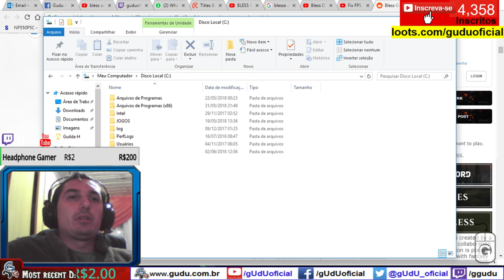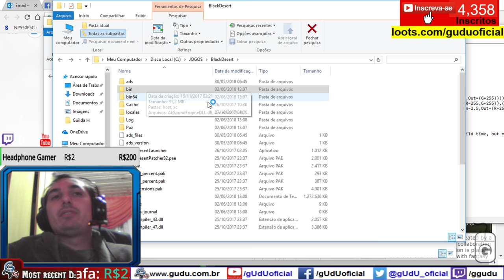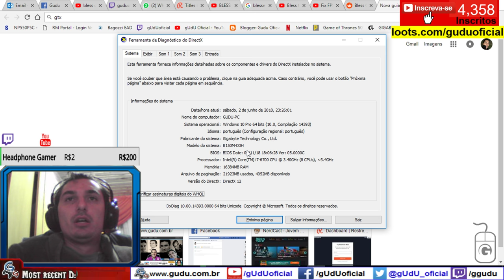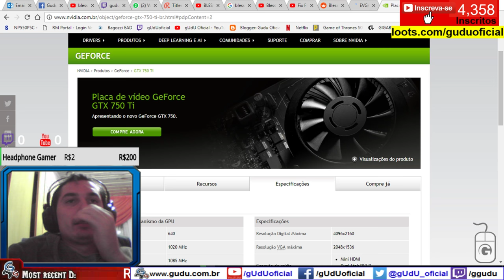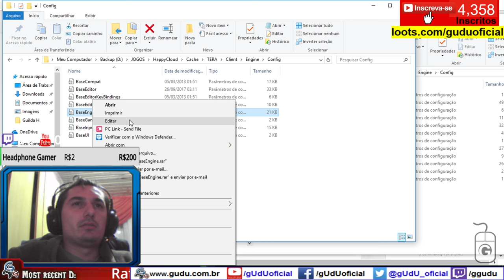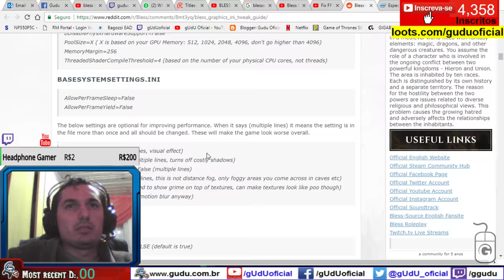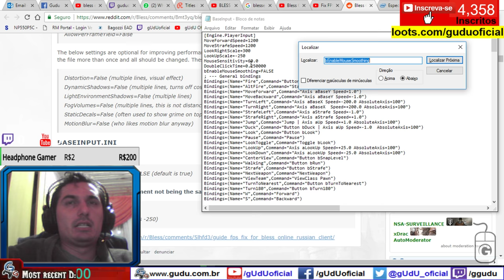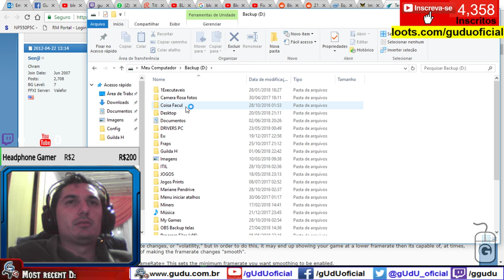Como otimizar o FPS drop no Bless Online 2018 | Vlog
Big FPS and Quality of Life fixes for everyone!

The INI Settings files are located in: your steam folder: steamapps\common\Bless Online\Engine\Config

BASEENGINE.INI
Turn off the 62 FPS framecap
bSmoothFrameRate=FALSE

Fix FOV AND Ultrawide Fix - Allows zooming out further too ( confirmed by /u/Vestinious )

AspectRatioAxisConstraint=AspectRatio_MaintainXFOV --- mude para este AspectRatioAxisConstraint=AspectRatio_MaintainYFOV

Turn off Chat Censor
bAllowMatureLanguage=TRUE

General Performance Improvements - Up to 40 FPS extra
These tweaks are the big ones for FPS.
Change these settings to the below values

bStaticDecalsEnabled=False
bDynamicDecalsEnabled=False
bDisablePhysXHardwareSupport=False
PoolSize=X ( X é baseado na memoria da sua GPU: 512, 1024, 2048, 4096, nao va para maior que 4096)
MemoryMargin=256
ThreadedShaderCompileThreshold=4 (baseado nos nucleos fisicos da sua CPU, não threads)

BASESYSTEMSETTINGS.INI
AllowPerFrameSleep=False
AllowPerFrameYield=False

The below settings are optional for improving performance. When it says (multiple lines) it means the setting is in the file more than once and all should be changed. These will make the game look worse overall.

Distortion=False (multiple lines, visual effect)
DynamicShadows=False (multiple lines, turns off costly shadows)
LightEnvironmentShadows=False (multiple lines)
FogVolumes=False (multiple lines, this is not distance fog, only foggy areas you come across in caves etc)
StaticDecals=False (often used to show grime on top of textures, can make textures look like poo though)
MotionBlur=False (who likes motion blur anyway)

BASEINPUT.INI
Turn off Mouse Smoothing
bEnableMouseSmoothing=FALSE (default is true)

Fix for mouse vertical movement not being the same as horizontal
LookRightScale=300
LookUpScale=-300 (default is -250)